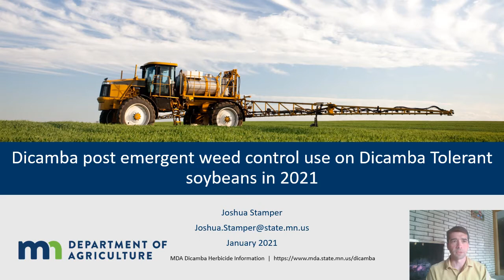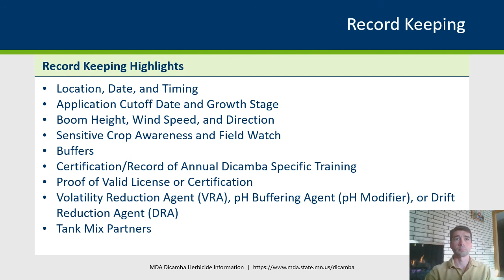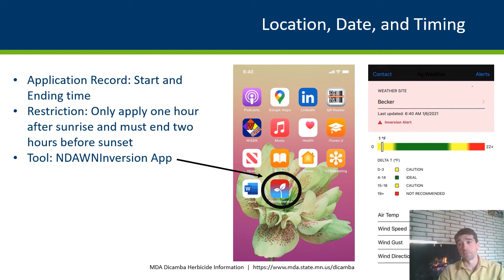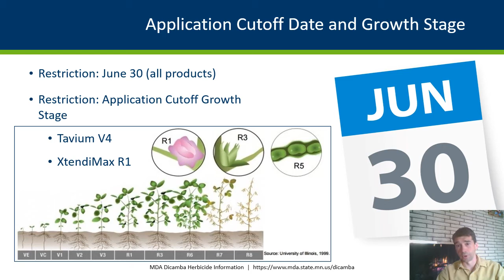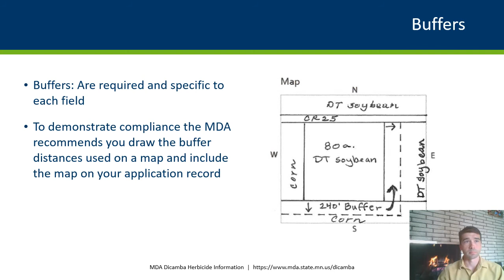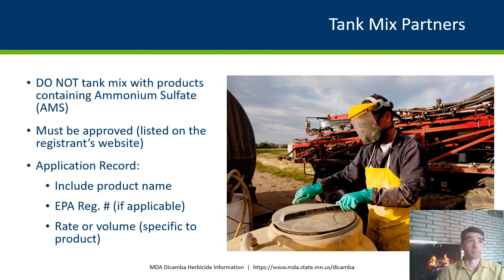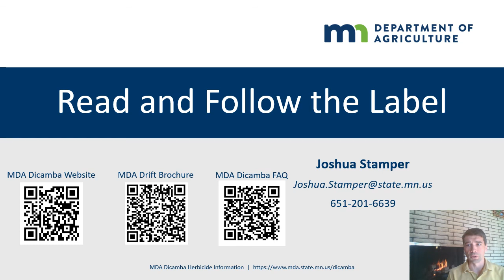MDA Dicamba 2021 Expectations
The Minnesota Department of Agriculture reviews some important information for those wishing to use registered dicamba products on dicamba-tolerant soybeans during the 2021 growing season.